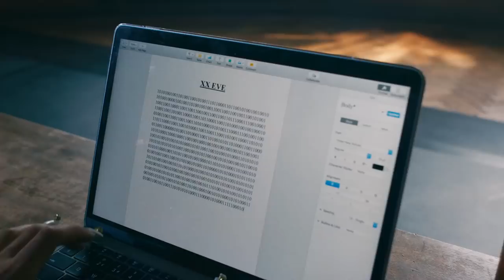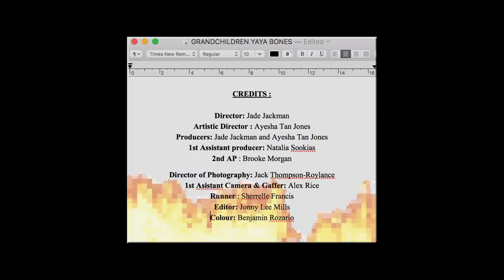YaYa Bones - Grandchildren (Official Video)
YaYa Bones's debut music video.
Thank you to everybody involved in this project. Special thank you to Dalston Superstore. And to our sistxrs, siblings and queer family for the endless love and support. && this ones 4 the ancestors x

Director: Jade Jackman
Artistic Director : Ayesha Tan Jones
Producers: Jade Jackman and Ayesha Tan Jones
1st Assistant producer: Natalia Sookias
Director of Photography: Jack Thompson-Roylance
1st Asistant Camera & Gaffer: Alex Rice
Editor: Jonny Lee Mills
Colour: Benjamin Rozario

Styling: Paolina Russo
MUA: CoCo Hirani , Emily Burrill
Hair: Taylor-Mary Anthony
Nails: Sylvie MacMillan
Set: Alice Colfox & Ayesha Tan Jones